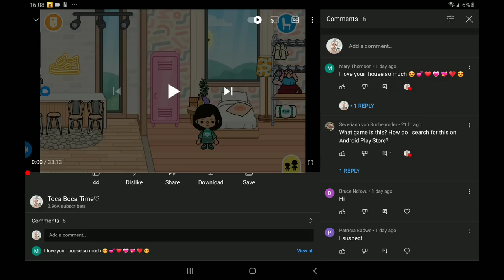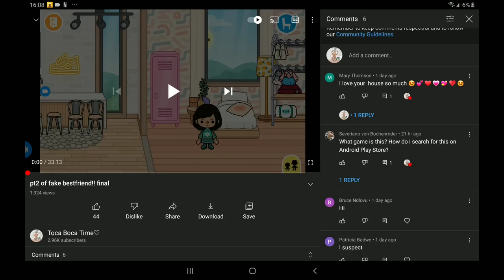pt1 of the seperated twins!!!♥️🔥😱🦋